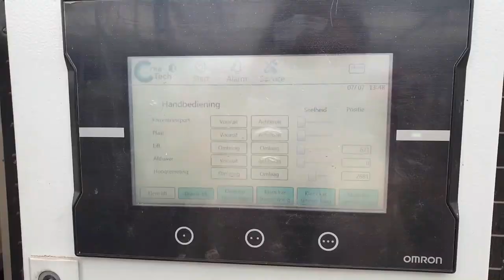Cart Loading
For Van der Salm, a pot plant grower in the Netherlands, we engineered and installed a (tailor-made) packing line. The line includes a cart loader. The system processes different varieties in loose pots, six-packs and trays. It automatically loads them onto different levels of the cart.

A stainless steel plate ensures that everything is correctly loaded, even when the cart or the pots or trays are damaged. When full, the cart will be automatically ejected and a new cart is fed in. The system is fully automatic and only requires 1 operator. It is very silent and experiences almost no jams. The system is connected to the internet so that remote service is possible. An excellent machine to automate a heavy and monotonous task for your personnel.